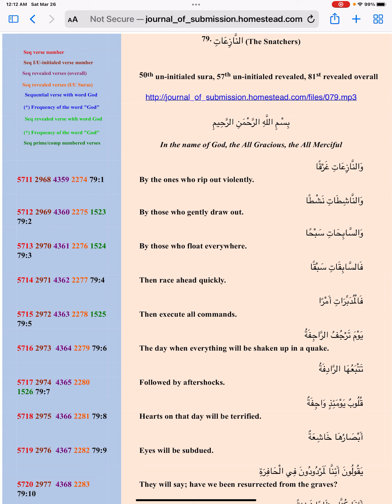Friday 3.25.2022 Prayer #1 by Dr. Fazely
Time and our universes.